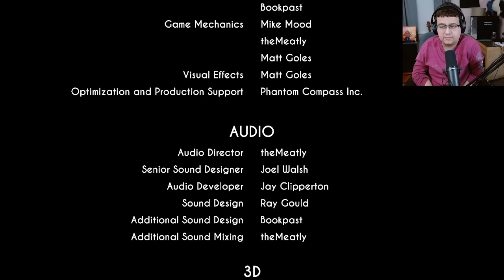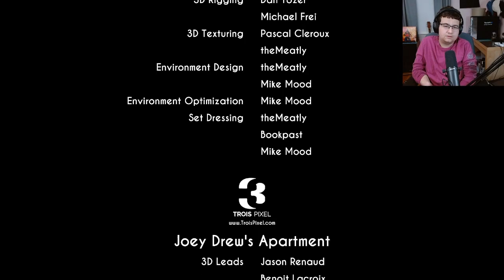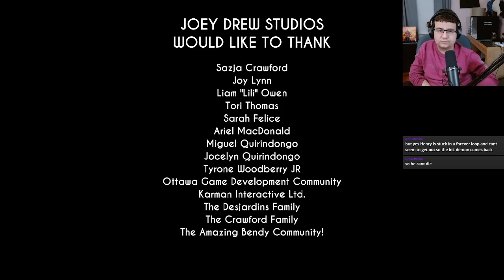Bendy and the Ink Machine: Fighting for my life